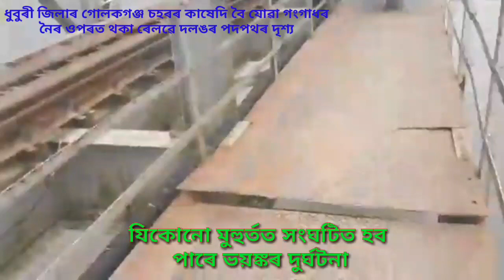DANGEROUS VIEW OF RAILWAY BRIDGE OF GOLAKGANJ